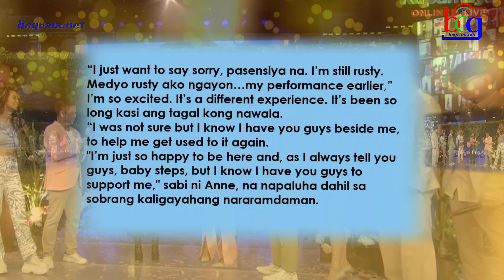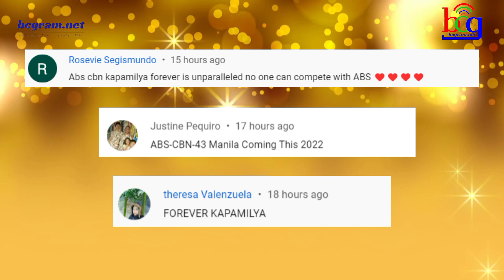KAPAMILYA STAR HUMINGI NG PAUMANHIN! MAY MATINDING GINAWA SA PAGBABALIK NYA SA ABS-CBN SHOW!